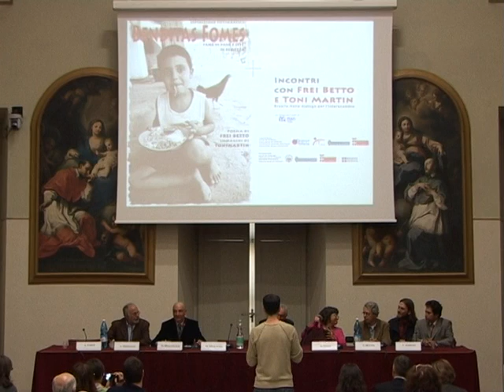Benditas Fomes _ Brasile-Italia dialogo per l'interscambio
In questo documentario incontri e conferenze con il poeta Frei Betto e il fotografo Toni Martin dal Brasile. Dialogo per l'interscambio. Aprile 2008 presso l'Università di Torino. Una produzione dell'Ong M.A.I.S. con la realizzazione a cura dell'associazione PUNTODOC.